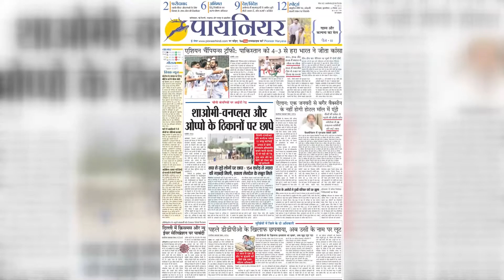Magic Book of Records द्वारा किया गया Award Ceremony का आयोजन,देश के कोने कोने से शामिल हुए Awardees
Magic Book of Record is registered by Govt. of India. Magic Book of Record registered by Trademark Registration, MSME Registration and ISO. We are associated with many more organizations. In the whole universe every individual has a treasure of some hidden talent. But we either can't recognize or don't get a chance to present or perform.